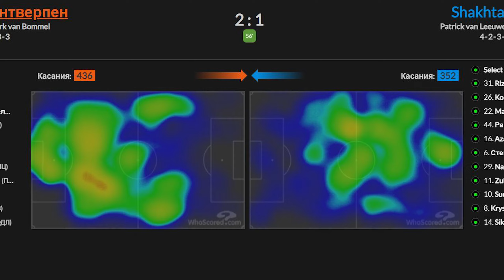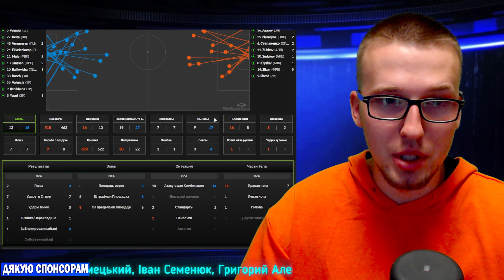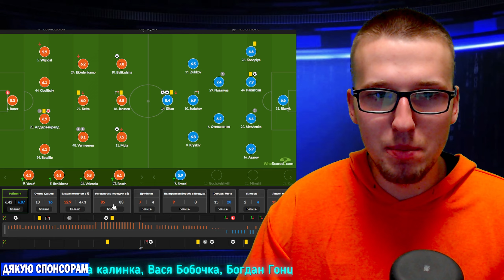🏆Антверпен 2-3 Шахтар | Детальний огляд матчу | Ліга Чемпіонів, 2 тур